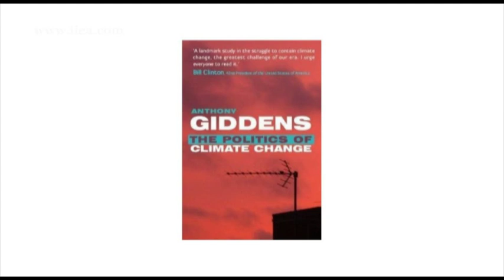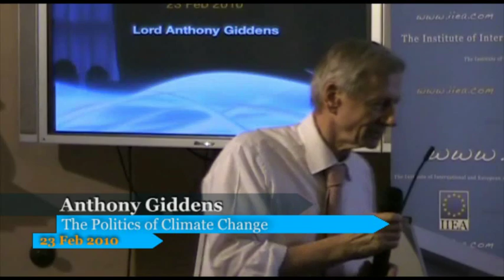Anthony Giddens on The Politics of Climate Change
23 Feb 2010 @ 12:45

The Politics of Climate Change

About the speech:

Lord Anthony Giddens will present his recently published book, The Politics of Climate Change, which outlines the political complexities of combating climate change.

In The Politics of Climate Change Lord Giddens argues that we do not have a systematic politics of climate change. Politics as usual won't allow us to deal with the climate change problems we face, while the recipes of the main challenger to orthodox politics, the green movement, are flawed at source. In this book, Lord Giddens introduces a range of new concepts and proposals to fill in the gap, and examines in depth the connections between climate change and energy security.

About the speaker:

Anthony Giddens is a member of the House of Lords, a Fellow of Kings College Cambridge and Emeritus Professor at the London School of Economics.  He was Director of the LSE from 1997 to 2003, and was made a peer in 2004.  He has honorary degrees or comparable awards from 21 universities.  He is an honorary fellow of the American Academy of Arts and Sciences, the Russian Academy of Science and the Chinese Academy of Social Sciences.  He was the BBC Reith Lecturer in 1999.  According to Google Scholar, he is the most widely cited sociologist in the world.  His many books include The Constitution of Society (1984), Beyond Left and Right (1994), The Third Way (1998) and Europe in the Global Age (2006). His most recent major work is The Politics of Climate Change (2009). His books have been translated into more than forty languages.

This event is part of the Climate Change Groups ongoing research on the prospects for a post-Kyoto international climate change agreement.